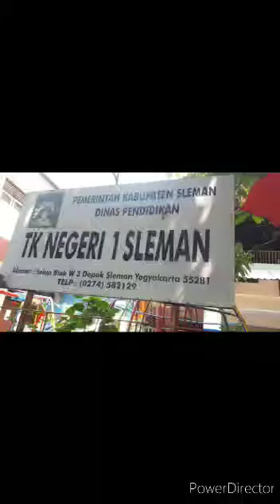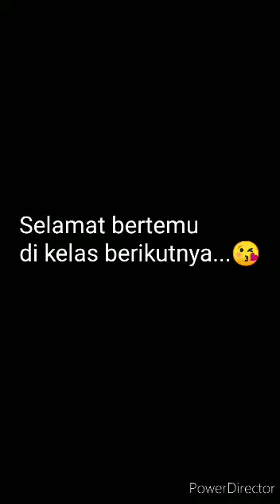TK Negeri 1 Sleman - B1 2019/2020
Qta berpisah sebelum waktunya.. di masa Pandemi Covid.
Semoga sehat selalu 😍 semoga silaturahmi terus terjaga.

Terima kasih Bu Andry Iskandaryati 🙏 atas ilmu yang sudah diberikan.
Terima kasih Pahlawan Tanpa Tanda Jasa.. sehat2 selalu Bunda.

Sampai bertemu kembali teman2 semua 😍 Febby pasti merindukan kalian semua 😘😘